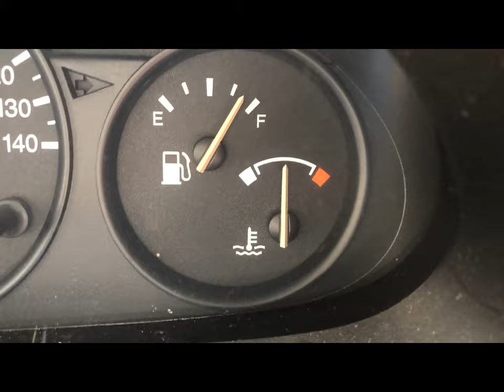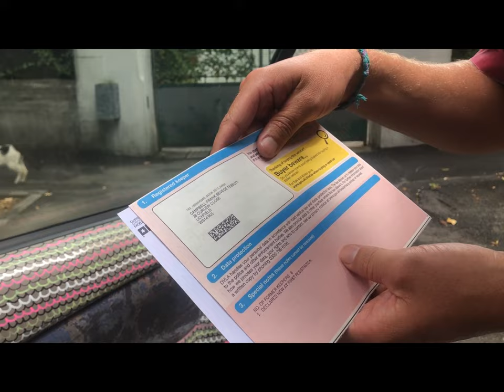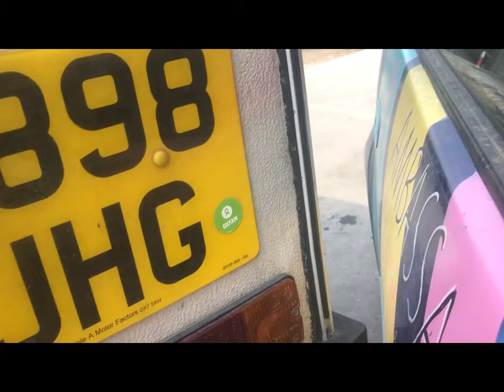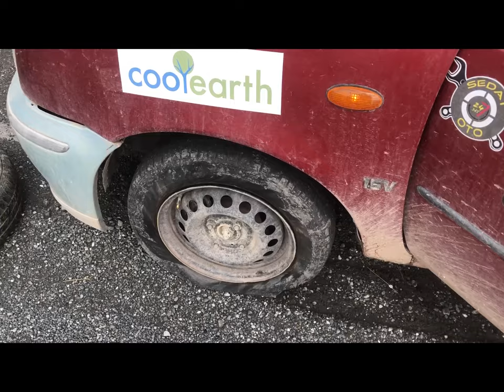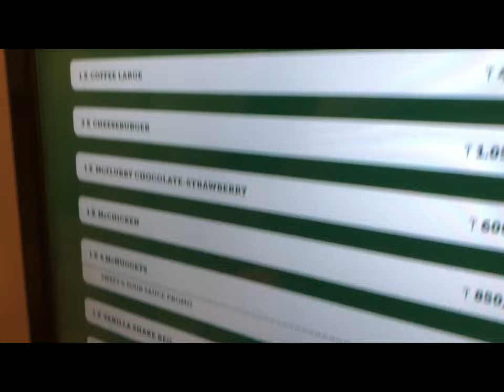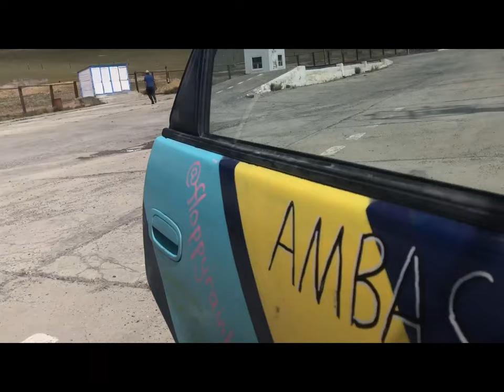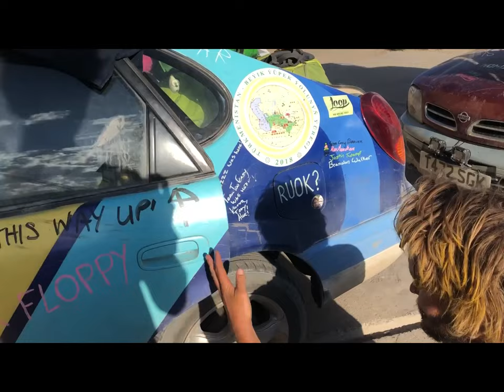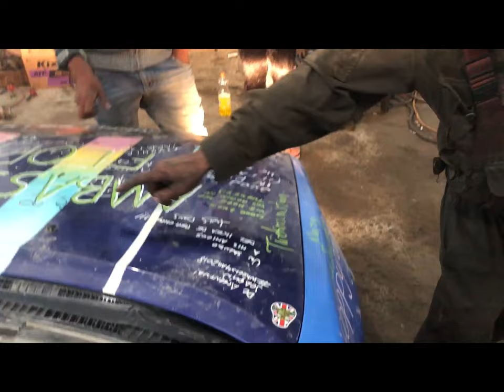Mongol Rally 2018 Full journey LONDON TO MONGOLIA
Come along for the ride as we journey from London to Ulan-Ude in a 1995 Toyota Corolla named Fran, Chaos ensues.